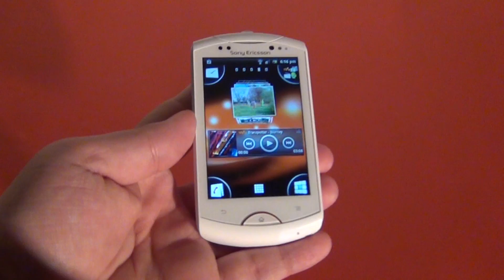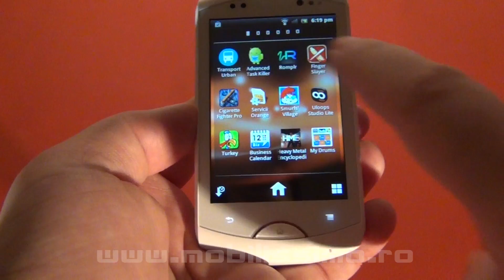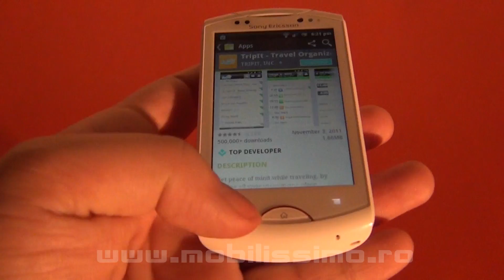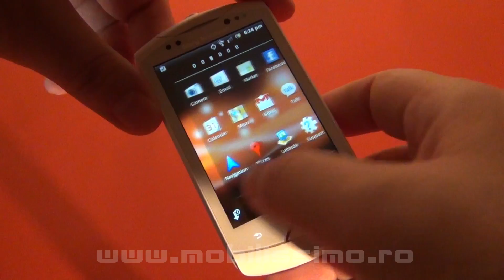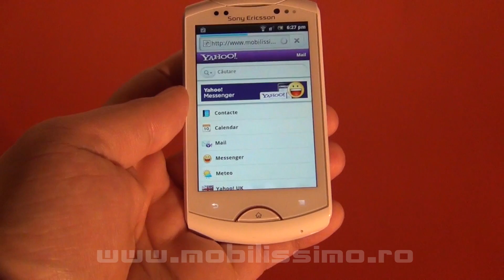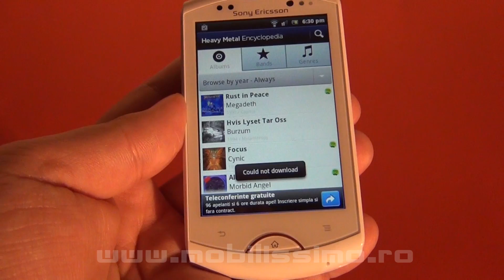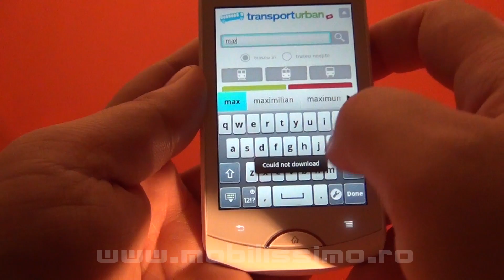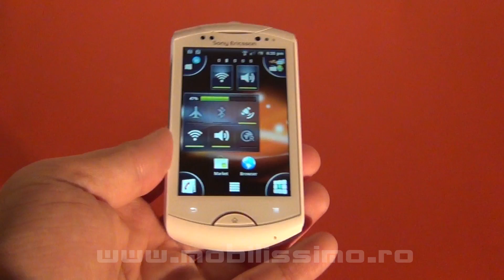Sony Ericsson Live with Walkman review Full HD in limba romana - Mobilissimo TV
Sony Ericsson Live with Walkman recenzie video Full HD in limba romana - Mobilissimo TV